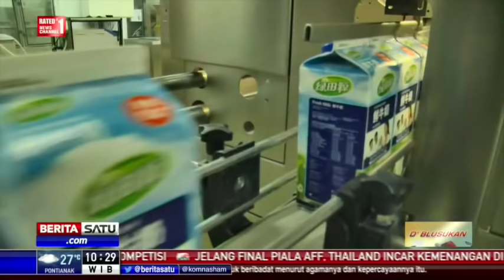Liputan Program D'Blusukan - Berita Satu TV di Peternakan Greenfields, Malang Jawa Timur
Greenfields merupakan peternakan dan pabrik terbesar dan terintegrasi di Indonesia dan Asia Tenggara dan merupakan rumah dari sapi-sapi bahagia (Happy Cows) Greenfields.